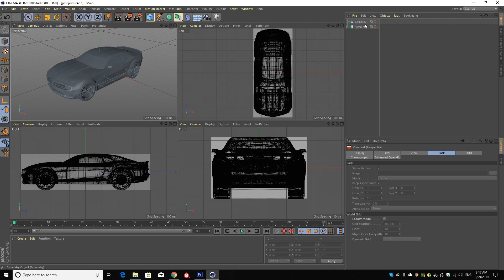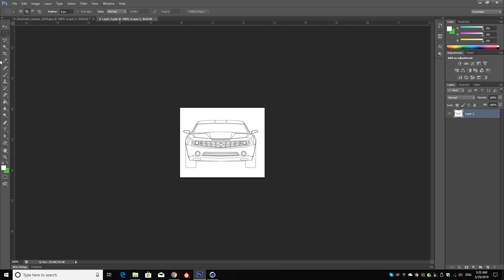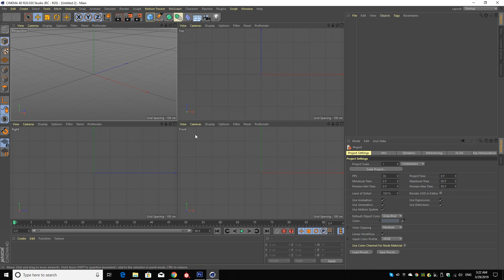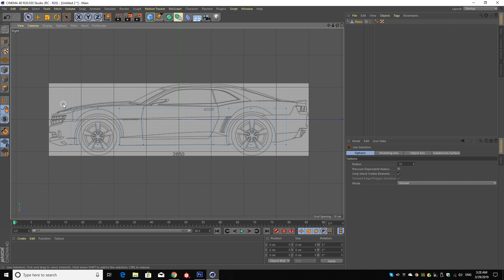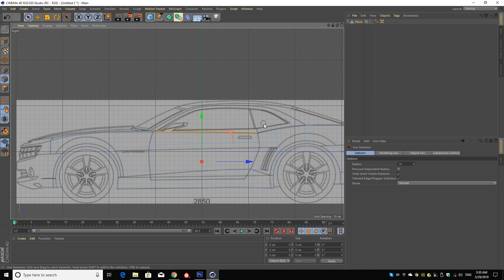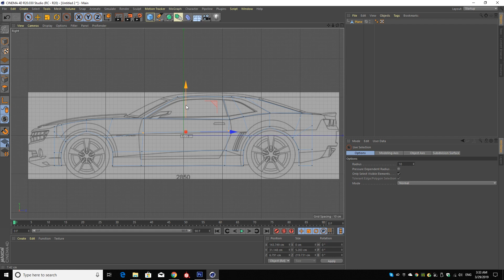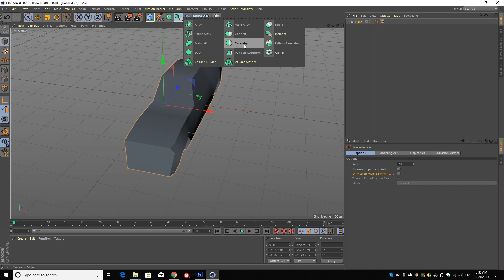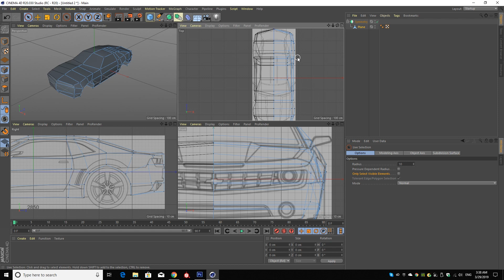دروس برنامج سينما فور دي cinema 4d r20 , استخدام البروبرينت او الريفرينس blueprint & reference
دروس برنامج سينما فور دي cinema 4d r20
طريقة استخدام البروبرينت او الريفرينس blueprint & reference

ملاحظة : الدرس لشرح طريقة استخدام البلوبرينت وليس لتصميم السيارة بشكل كامل .